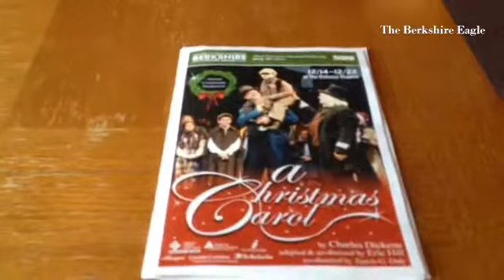Cast members of "A Christmas Carol" sing Silent Night during unveiling of Feigenbaum Center at The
Cast members of "A Christmas Carol" sing  Silent Night during unveiling of Feigenbaum Center at The Colonial Theater.

By: Gillian Jones - I have been a photojournalist for over 20 years. I am a visual journalist for The Berkshire Eagle. I began working as a photographer for the North Adams Transcript, a daily newspaper in the Northern Berkshires of Massachusetts in 1992. I worked there until the paper merged with The Berkshire Eagle in January of 2014. In addition I am an adjunct professor of photography and journalism at the Massachusetts College of Liberal Arts, where I have taught since 2001. I live in North Adams.